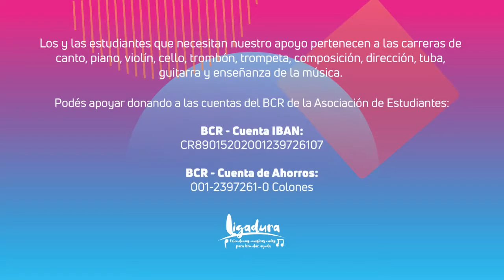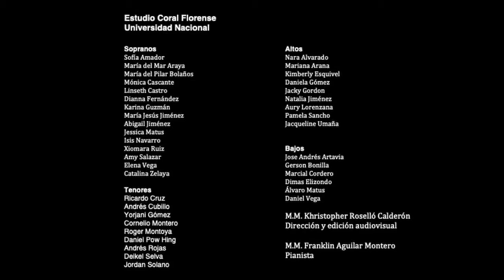Ligadura, extendemos nuestras notas para brindar ayuda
A raíz de la pandemia, 30 estudiantes de la EAM provenientes de Nicaragua, Honduras, Guatemala, El Salvador, Panamá, Colombia y Venezuela requieren de nuestro apoyo para hacerle frente a sus gastos de estadía en el país.